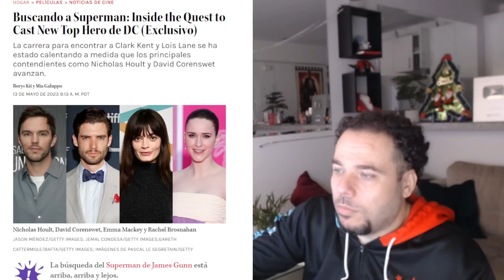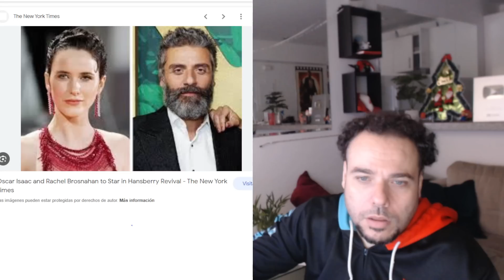TENEMOS NUEVO SUPERMAN Y LOIS LANE! EL ACTOR DAVID CORENSWET ES EL SUPERMAN DE JAMES GUNN DC STUDIOS